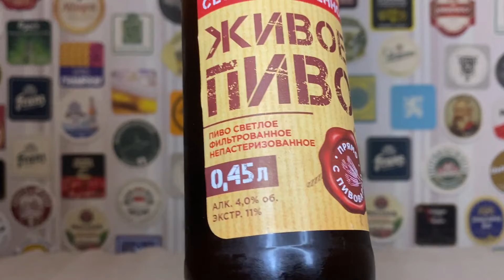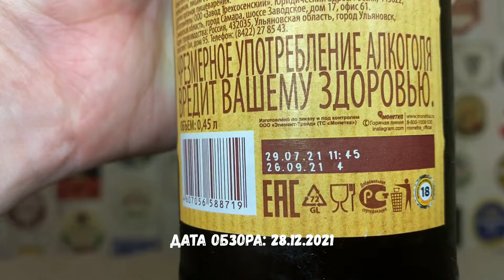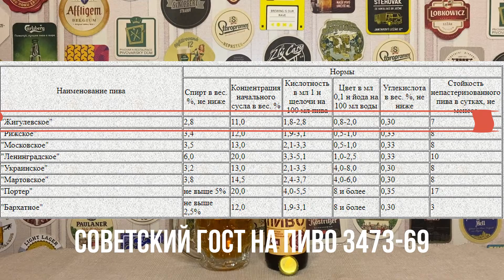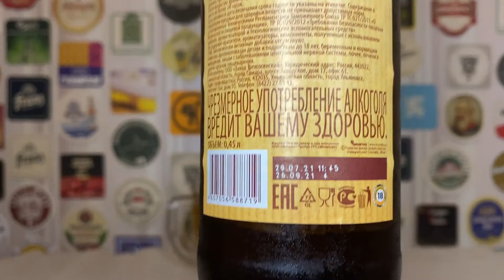Как нас обманывают пивзаводы: пробую "ЖИВОЕ ПИВО" просроченное на 3 месяца!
Нашли с IPAлитом Матвеевичем Воробьяниновым в закромах Родины бутылку пива с коротким сроком годности от Трёхсосенского пивзавода. При ближайшем рассмотрении оказалось, что оно просрочено на 3 месяца, решили продегустировать и были ОЧЕНЬ удивлены вкусом и ароматом "Живого" пива...